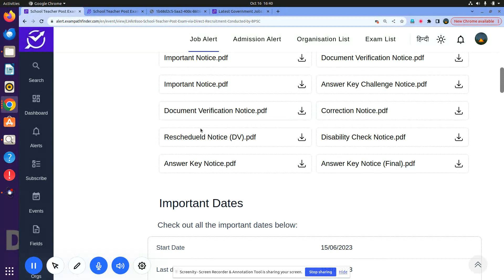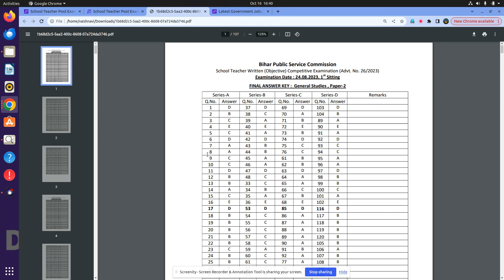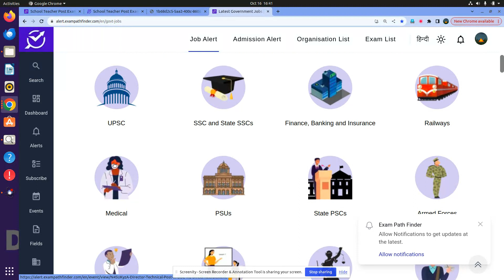BPSC || School Teacher Post || Final Answer Key Released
FINAL ANSWER KEY RELEASED BY BPSC .
BPSC KI FINAL ANSWER KEY .
BPSC HOW RO CHECK ANSWER KEY .
BPSC KA ANSWER KEY NOTIFICATION.

new vacancy October 2023
new vacancy 2023  October
 October   me new vacancy 2023
latest government jobs 2023
latest govt jobs 2023  October
government jobs 2023
October  2023 vacancy
top 6 govt job vacancy in October 2023
top 7 govt job vacancy in  Octoberr  2023

10th Pass Govt Jobs,12th Pass Govt Jobs, Accountant Vacancy Clerk Vacancy
10 Pass Jobs
12th Pass Jobs
55+Vacancies